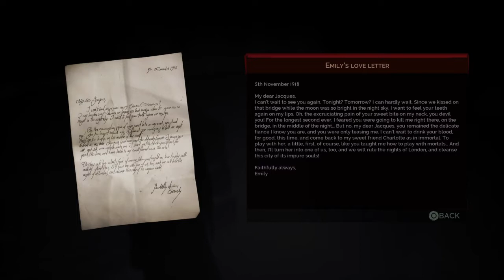Vampyr #16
Vampyr is an action role-playing video game developed by Dontnod Entertainment and published by Focus Home Interactive. It was released for Microsoft Windows, PlayStation 4, and Xbox One on 5 June 2018.